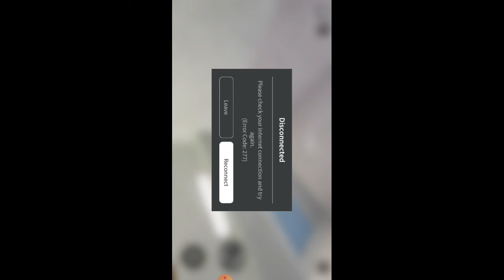HOW TO GLITCH IN OUTPOST